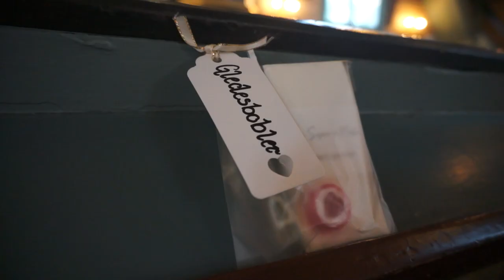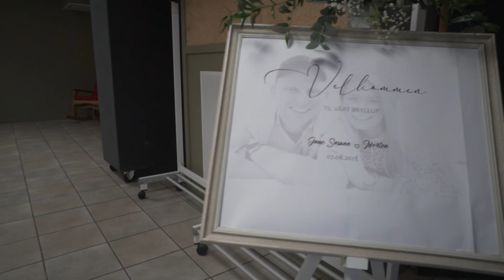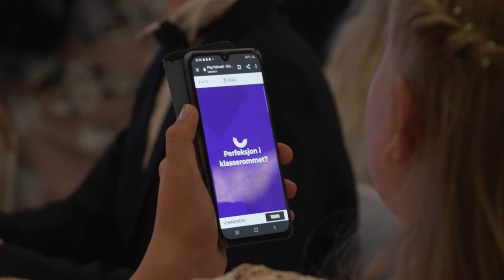Bryllupsfilm: June Susann og Morten (Highlightfilm)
Den 7. august ga disse to herlige menneskene hverandre sitt "JA" :)